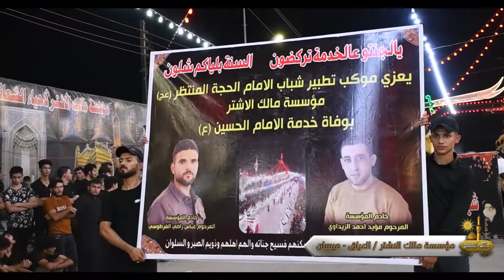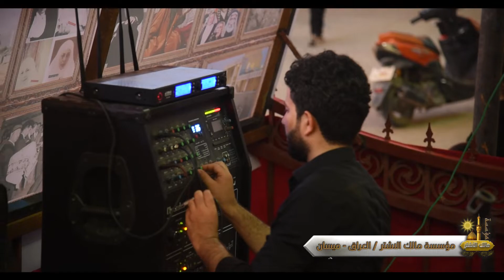موكب زنجيل خدام المؤسسة ١٤٤٤هجرية